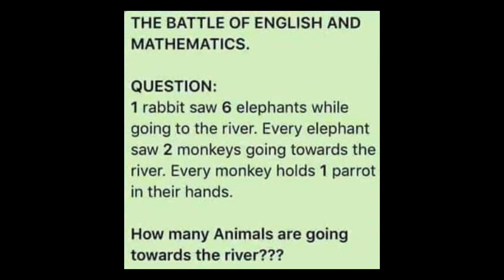How many animals are going towards the river | The Battle of English and Mathematics | Viral Riddle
One rabbit saw six elephants while going to the river.
Every elephant saw two monkeys going towards the river.
Every monkey holds one parrot in their hands.

How many animals are going towards the river? By Abrie Lincoln